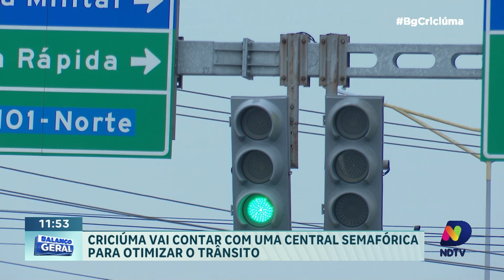Criciúma investe em central semafórica para desafogar o trânsito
Criciúma está prestes a dar um grande passo para melhorar a mobilidade urbana. Com a implantação de uma central semafórica, prevista para este ano, a cidade busca modernizar seu sistema de semáforos na região central.